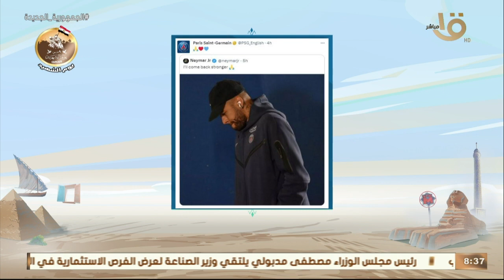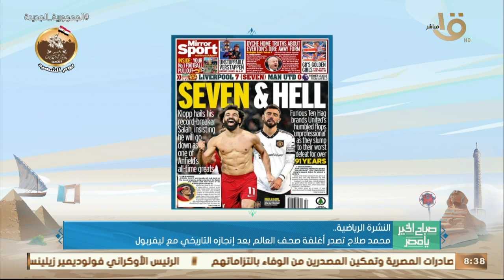"محمد صلاح تصدر أغلفة صحف العالم بعد إنجازه التاريخي مع ليفربول" وأهم أخبار النشرة الرياضية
صباح الخير يا مصر | "محمد صلاح تصدر أغلفة صحف العالم بعد إنجازه التاريخي مع ليفربول" وأهم أخبار النشرة الرياضية